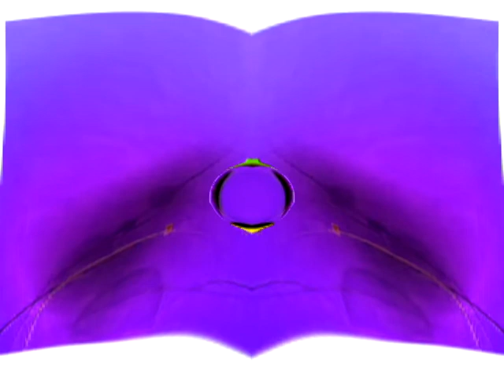Windows 7 Logon Csupo in Simulator V1-33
Do Not Say "How To Make"

{JAPANESE}